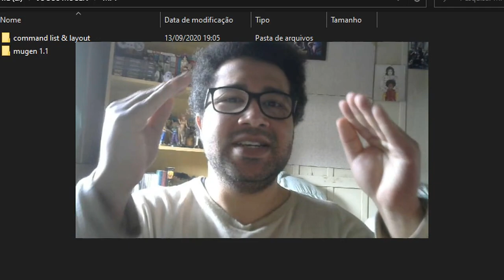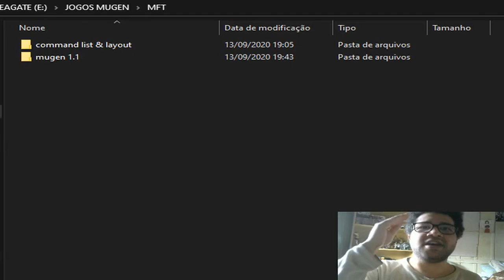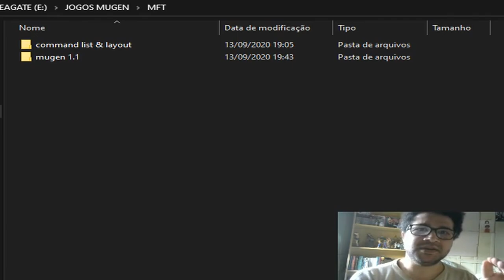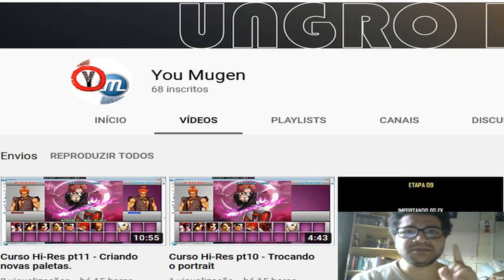[MUGEN GAME] MUGEN Fighters Tournament by Junior Silva aka You Mugen RELEASE! (Hi-Res MUGEN Game!)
Download! (Mediafire)
[PT-BR]
Junior Silva aka You Mugen faz edições muito boas de personagens e cenários pro MUGEN pra ficar em Alta Resolução. Com os chars ele não apenas edita os sprites como também insere um estilo de gameplay único e bem diferenciado.
Agora Junior compartilha um jogo que ele montou com as edits em Hi-Res dele, chamado MUGEN Fighters Tournament!
Espero que gostem do jogo. :)

[ENG]
Junior Silva aka You Mugen makes great edits of characters and stages for MUGEN in High Resolution. With the chars he not only edit the sprites but also inserts a unique and very differentiated style of gameplay.
Now Junior shares a game he created with his Hi-Res edits, called MUGEN Fighters Tournament!
I hope you like the game. :)

DISCORD (NICKNAME)
→ Gui Santos#9642